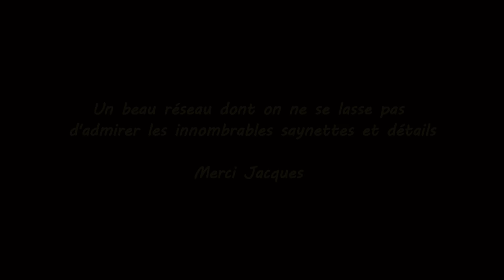Modélisme : la gare de Cluny échelle HO - vidéo 261 HD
Jacques GODY a construit un beau réseau époque vapeur à l'échelle HO dont il a entièrement réalisé  les bâtiments , signaux , accessoires de voies ainsi que la tringlerie de transmission de commande des aiguillages qui est fonctionnelle ...